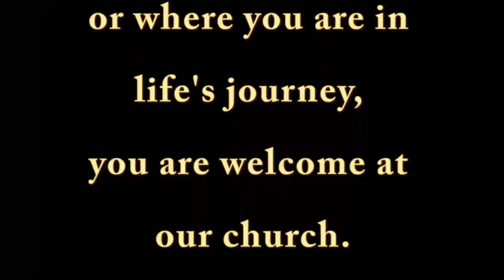Christ UMC Utah Worship 2020 08 02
PLEASE LET US KNOW THAT YOU JOINED US FOR WORSHIP BY FILLING OUT THE ATTENDANCE CARD

Sunday Worship at Christ United Methodist Church, 3275 East 3300 South, Salt Lake City, Utah.  Message by Rev. Russell Butler.  Children's Time by Kelly Carpenter.  Special Music by Katie Lay & Anna Nelson.